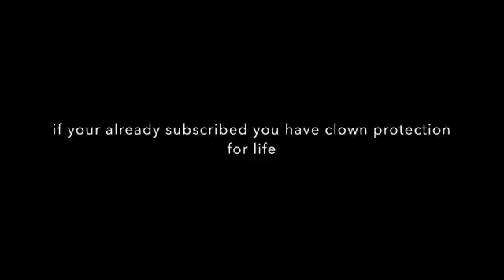What if The IT Movie was in minecraft (PennyWise The Killer Clown In Minecraft)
make gaming videos like Minecraft, Roblox, and much more and also animation videos